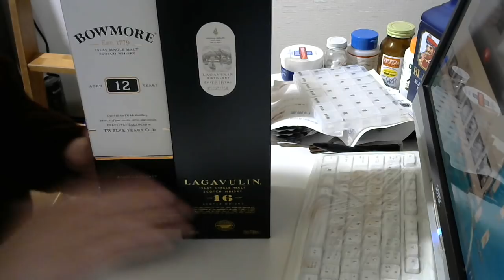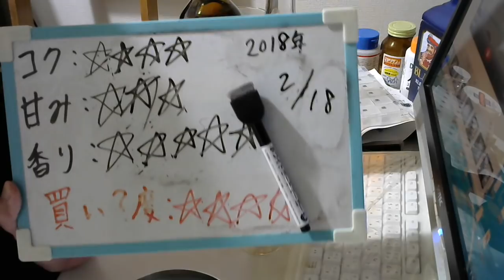酒好きな元新潟人の飲酒動画 part1450 ラガヴーリン １６年【ウイスキー】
甘み：★★★
香り：★★★★★
買い？度：★★★★
ほとんどの場合の夜はニコニコ生放送にて生放送をしております。酒